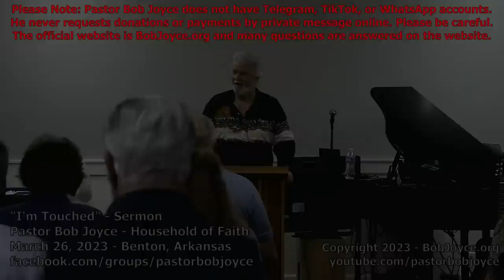I'm Touched (Sermon - March 26, 2023) Pastor Bob Joyce, Household of Faith Church, Benton, Arkansas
Pastor Bob Joyce at Household of Faith Church (Benton, Arkansas, USA)
Recorded during the weekly worship service, Sunday, March 26, 2023.